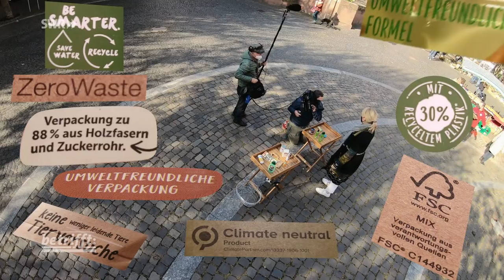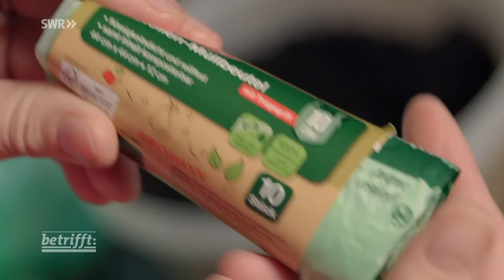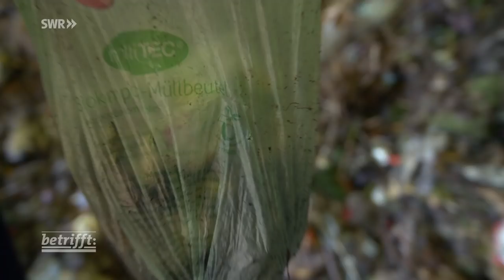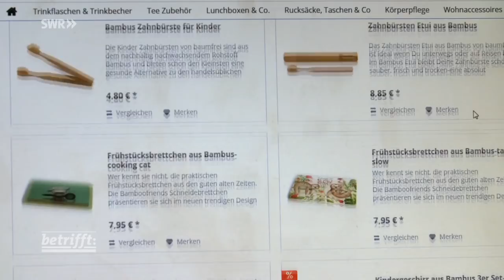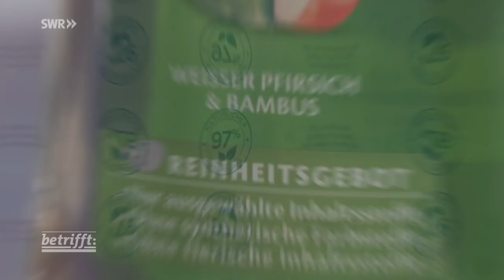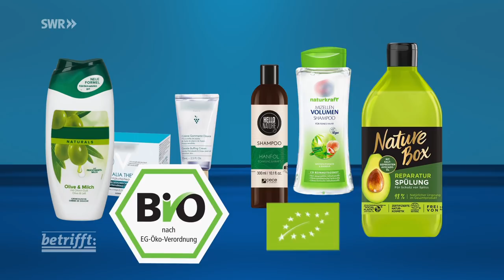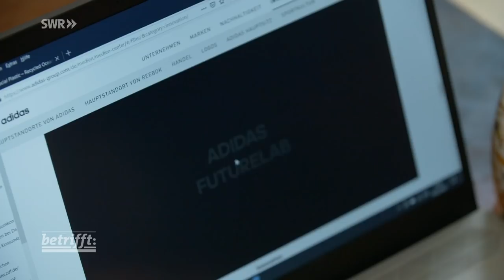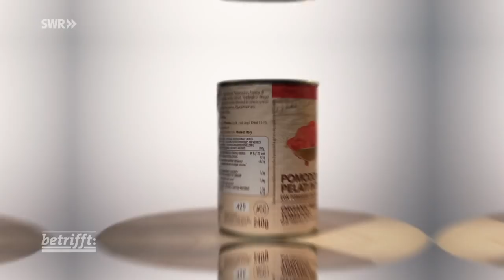Das Geschäft mit der Nachhaltigkeit - Wer verdient an unserem schlechten Gewissen? | SWR Doku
Turnschuhe aus recycelten Flaschen, Becher aus Bambus, Soßen-Verpackung aus Papier: Nachhaltigkeit ist der Trend der Stunde und zunehmend ein Verkaufsargument für Produkte aller Art. Dabei wird mit dem schlechten Gewissen der Menschen viel Geld verdient. Mit Mogelpackungen und Etikettenschwindel, mit gekauften Studien, die vermeintliche Öko-Mythen entlarven und in Wahrheit nur bestimmte Produkte promoten sollen.
Man möchte so gerne alles richtig machen. Man hat immer wieder das Gefühl, dass man noch mehr tun könnte. Weniger Plastik verwenden, oder wenigstens das richtige. Bewusster Einkaufen. Diese Sehnsucht macht einen zu dankbaren Opfern von Greenwashing aller Art.

Zum Beispiel bei der Suche nach der richtigen Getränkeverpackung: Durch die Medien kursiert immer wieder die Meldung, dass Verbundkartons bei Saft und Milch viel nachhaltiger seien, wegen ihres geringen Gewichts und weil Pfandflaschen so weit transportiert würden. Die Studie, auf die sich dabei alle berufen, stammt vom renommierten IFEU-Institut, ist aber trotzdem schlicht falsch. Auftraggeber war ausgerechnet die Verbundkartonindustrie, und die hat IFEU falsche Zahlen geliefert, die das Institut ungeprüft übernommen und zugrunde gelegt hat. Thomas Fischer, Leiter für Kreislaufwirtschaft bei der Deutschen Umweltstiftung kritisiert, dass es diese Art Gefälligkeitsstudien immer öfter gibt.

Immer mehr Hersteller werben etwa damit, dass sie Meeresplastik recyceln und daraus Einwegflaschen oder Sportbekleidung herstellen, Adidas zum Beispiel. Klassisches Greenwashing: Einwegflaschen bleiben auch aus Recyclat eine Ökosünde. Und oft ist der tatsächliche Anteil von Plastik aus dem Meer so gering, dass man hier eigentlich nur von einem Marketinggag sprechen kann, zumal die Abfälle bis 50 Kilometer von der Küste entfernt gesammelt werden - nicht gerade das, was wir Kunden unter Meeresplastik verstehen. Für Andrea Stolte vom Umweltverband WWF ist Ozeanplastik eine reine Marketingmasche.

Auch bei den Alternativmaterialien wird getrickst: Beliebtes Material für Kaffeebecher und Campingteller ist neuerdings Bambus. Ist aber de facto Plastik, weil dabei die wenigen Bambus-Fasern mit dem Kunststoff Melanin so verklebt werden, dass man sie nie wieder trennen und recyceln kann. Für heiße Getränke ist der Stoff zudem besonders ungeeignet, weil heiße, säurehaltige Getränke - und genau das ist etwa Kaffee - Giftstoffe herauslösen, die im Verdacht stehen, Krebs zu erregen.

Zuweilen führt die Strategie, Kunden mit ökologischer Anmutung zu gewinnen, sogar zum direkten Gegenteil: Frosta stellt gerade seine Tüten für Tiefkühlgemüse von Plastik auf Papier um. Fühlt sich für die Kundschaft besser an, ist aber ein echter Schildbürgerstreich: Denn als Einwegartikel ist die Ökobilanz von Papier noch schlechter als die von Plastik. Generell sind die Greenwashing-Produkte ein Problem, weil sie das Gewissen beruhigen, ohne der Umwelt zu nutzen: Müllvermeidung wäre viel sinnvoller - aber weniger Konsum bedeutet eben auch weniger Umsatz und Gewinn.

Am Ende steht eine einfache Botschaft: weniger Müll ist immer besser und Mehrweg im Zweifel immer der richtigere Weg. Alle, die einem irgendwie weismachen wollen, dass man sich mit vermeintlich innovativen Lösungen durchschummeln kann, wollen in Wahrheit nur ihr Produkt verkaufen. Und ihre Profite steigern, mit dem schlechten Gewissen der Menschen.

Diese Doku von Katharina Schickling aus der SWR-Reihe "betrifft" trägt den Originaltitel: Das Geschäft mit der Nachhaltigkeit - Wer verdient an unserem schlechten Gewissen?, Ausstrahlungsdatum: 20.10.21